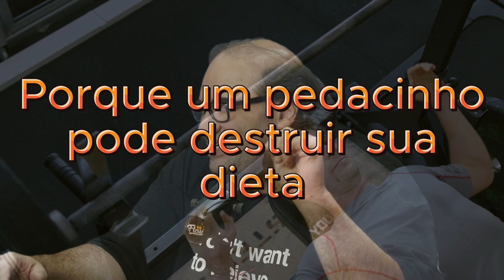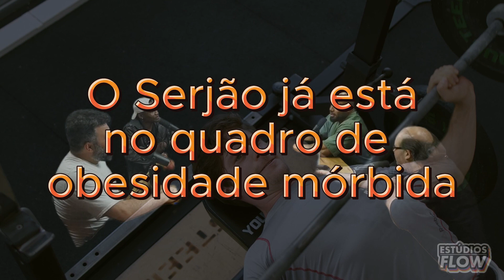SERJÃO REVELA QUAL SEU OBJETIVO COM O PROJETO DO CARIANI E JULIO BALESTRIN - PROJETO SERJÃO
Vídeo completo no canal FLOW PODCAST
🎙️ Descubra o universo fitness e histórias inspiradoras! 🏋️‍♂️💪 No corte de podcast de hoje, junte-se a Serjão dos Foguetes, Julio Balestrin, Baptista e Igor 3K enquanto mergulham na empolgante jornada de transformação pessoal e objetivos alcançados através da vida fitness.

De perda de peso surpreendente a metas audaciosas conquistadas, esses quatro nomes de destaque compartilham suas experiências autênticas e insights sobre como a decisão de entrar na academia trouxe muito mais do que apenas músculos definidos. 🔥✨

Se você está procurando motivação para dar aquele passo em direção a uma vida mais saudável ou simplesmente deseja ouvir relatos emocionantes de superação, este episódio é para você! Prepare-se para uma conversa envolvente, repleta de risadas e inspiração genuína.

Assista agora e junte-se à discussão sobre as incríveis mudanças que a busca por uma vida fitness pode trazer. Não perca essa oportunidade de aprender, se motivar e se conectar com histórias que realmente fazem a diferença.